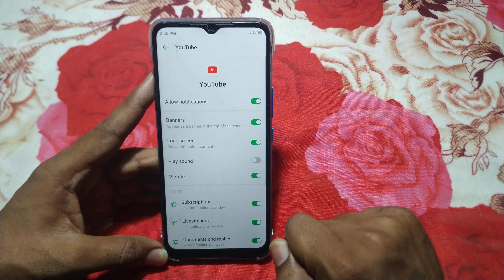| infinix note10 pro useful setting how to turn off notifications sound infinix note10 pro